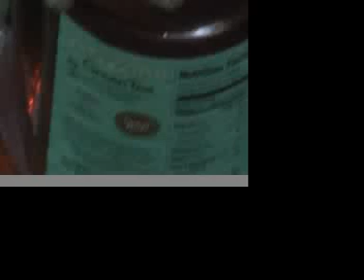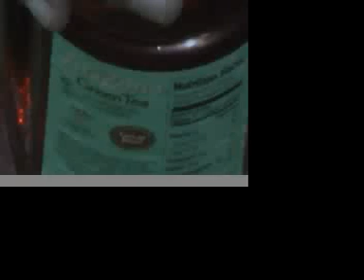bbqvsme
cheese is good even on concrete